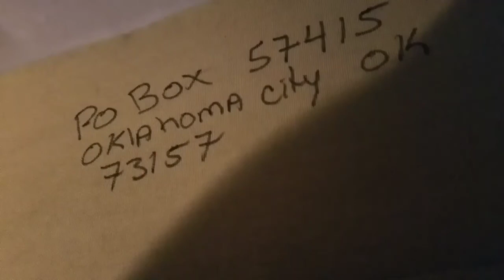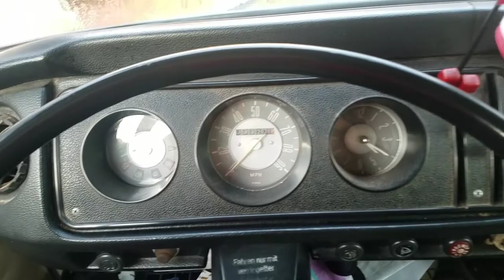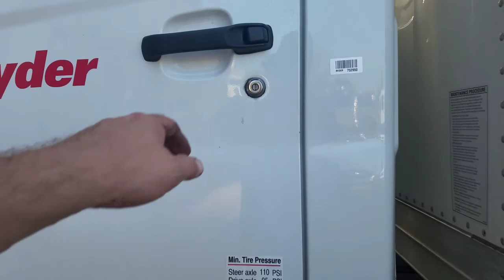Type 2 Vlog Friday 8/10/18 when you find yourself